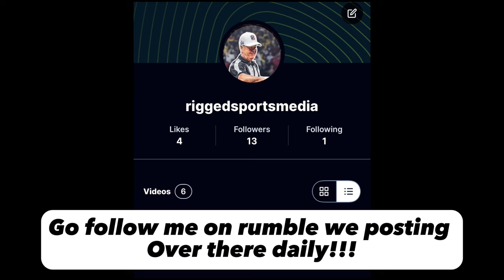Rigged Georgia Southern Eagles vs Ohio Bobcats Myrtle Beach Bowl | all I can do is laugh